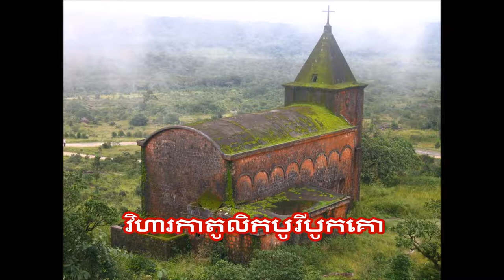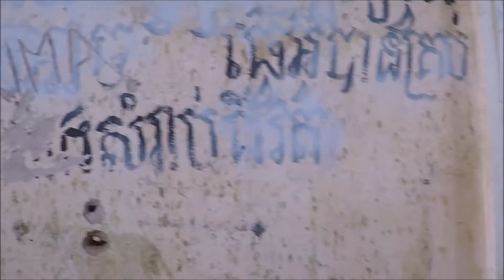Abandoned Catholic Church at Bokor Mountain, Kampot, Cambodia 2018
The Church of Mount Bokor (French: Église du Mont Bokor) also known as the Old Catholic Church of Bokor Mountain is second-oldest standing Roman Catholic church in the Kingdom of Cambodia atop the Bokor Hill station. Built in the 1920s, it is one of the few churches in Cambodia to have survived the systematic destruction of churches and pagodas under the terror of the Khmer Rouge. Currently in ruins, a restoration project is under development.
History
A church on top of Mount Bokor

The works of construction for the church of Mount Bokor began in 1919. The church was wanted by Father Bernard, a Catholic missionary in Cambodia, and with the financial support of Father Nicolas Couvreur, former procurator of the Paris Foreign Missions Society. The construction work was directed by French cartographer Noël Salvarelli, commissioned by the local authorities to build the access road to the new mountain station of Mount Bokor, where is son was baptized once the church was completed.[1]
Blessing of the bell of the church of Bokor Church by Monsignor Bouchut, apostolic vicar of Cambodia, in 1928.

On March, after nearly ten years of hard work, due to the remoteness and the logistical difficulties specific to the place, the apostolic vicar Monsignor Jean-Claude Bouchut celebrated the blessing of the church with seven other priests in the presence of the Resident-Superior from Cambodia, Madame Le Fol, as well as many Christians from Phnom Penh and Kampot. The blessing of the bell took place later on the same day and Madame Le Fol, wife of the Resident General, was its godmother while Monsieur Richomme, explorer of the Richomme Trail between Kratié and Saigon was chosen as godfather.[2]
A refuge for the Khmers Rouges

After the station was abandoned, the church also fell into ruins. The interior was partitioned; boxes, the remains of toilets and kitchen, suggest makeshift barracks, built in the last bastion of the Khmer Rouge. The place of worship was attacked by Vietnamese in the 1980s.[3] When a French battalion of the United Nations Transitional Authority in Cambodia took over Bokor in 1993 and set up its headquarters in the former Bokor Palace Hotel, the Khmer Rouge finally left the church they had occupied nearby since the 1970s.[4]
A church in ruins

Since the fall of the communist regime and the reestablishment of the monarchy in Cambodia, the Church of Bokor has been one of the few buildings that the Catholic Church has been allowed by the Royal Government of Cambodia to use for religious services, along with the Saint Joseph Church in Phnom Penh, Saint Michael's Church in Sihanoukville, and the piece of land surrounding the old Cathedral of Our Lady of the Assumption in Battambang.[5]

In 2008, travelers still noticed on the walls of the church the impacts of gunfire exchanged during the long years of war in Cambodia.
Restitution for restoration

On Christmas Eve 2017, the Royal Government of Cambodia invited the Apostolic Vicar of Cambodia, Bishop Olivier Schmitthaeusler, as well as other representatives of the Catholic Church to officially return the ownership of the building and the surrounding land to the Catholic Church, recognizing the "shameful" use of this sacred place during its occupation by the Khmer Rouge.[6] This restitution was made in order for the Apostolic Vicariate of Phnom Penh to restore the church, a project for which fundraising was officially launched in May 2021.
Architecture
The square belfry blocks the entrance by a Calvary at the top of seven-step staircase.

The church, oriented according to a traditional plan, is made of stones extracted from the sides of the mountain and surmounted by a squat belfry with a surmounting cross made to withstand hurricanes.[8] It is built in a neo-Romanesque style which stands out in the single vault in a cradle, with semicircular arched windows and a band that run alongside the structure. Until 2010, toursist could see fragments of glass brick clinging to the corners of the nave windows with one side window holding the barest outline of a rusty crucifix.